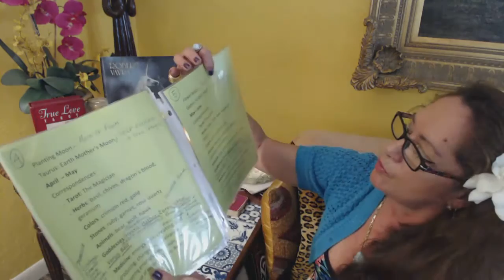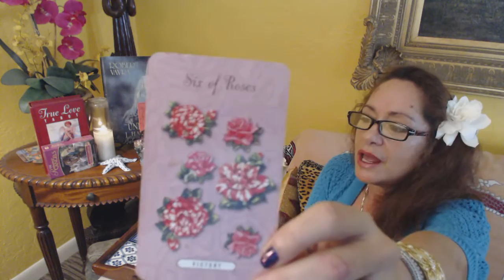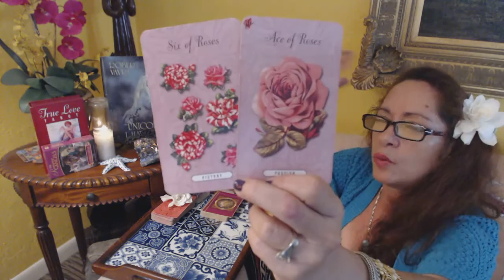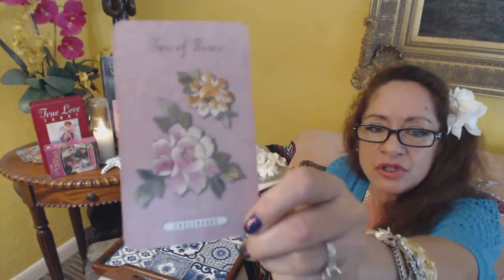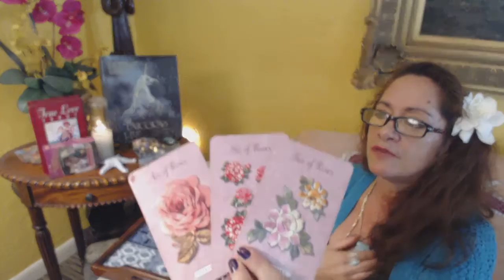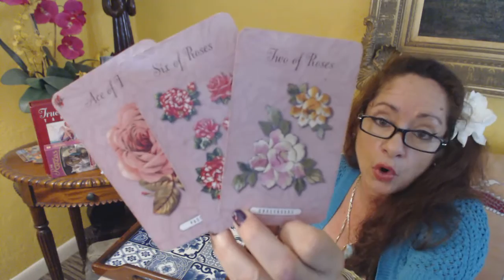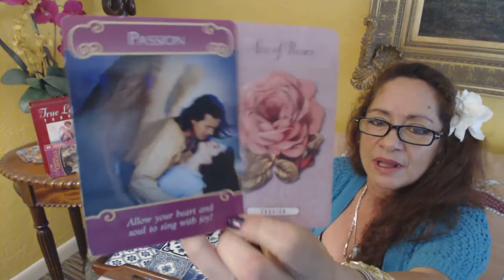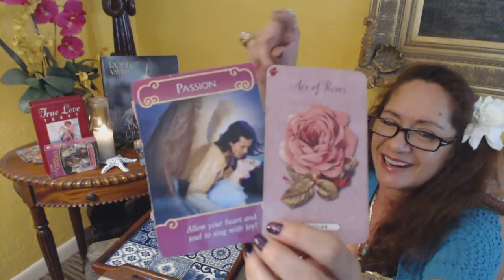LOVE SCENES FORECAST * Mutable Quality Sign PISCES * JUNE 2016 * Double Whammy PASSION! *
Allow Your HEART & SOUL to Sing with JOY! * Double Whammy PASSION is on the table for PISCES this month of JUNE 2016!  Victory & Triumph could be yours:);)xoxox . . .For an exciting breakthrough in personal relationships can occur ~ even a new opportunity for Romance!  "THE ONE" could be walking into your life!   The Ace of Wands from the True Love Tarot {PASSION card}  AND The "PASSION" card from the Romance Angels came through ~ DOUBLE WHAMMY PASSION:);) XOXOX `Flirt & Desire Your Beloved * Feel SEXY * xoxox  Be mindful when speaking with others (pairs of people) make sure we discuss ideas in a calm way, stay grounded & focused -- no arguing is allowed:);)   HAVE FUN this month of JUNE 2016! ~ ~ ~ Wishing my PISCES Friends All The Best in JUNE 2016! SHARE THE LOVE ~ ~ ~  xxx
ALWAYS LOVE,
BELLA XXX